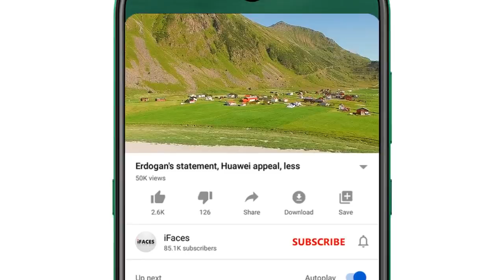Today important news, آج گيارہ ستمبر صبح کي خبريں, Headlines, Weather, geopolitical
Respected viewers اَلسَّلَامُ عَلَيْکُم aik aour new TodayImportantNews video ke saath jis ka title hai "Today important news, آج گيارہ ستمبر صبح کي خبريں, Headlines, Weather, geopolitical" umeed hai ke iFaces ki ye video bhi aap ko psand aaie gi. Thanks